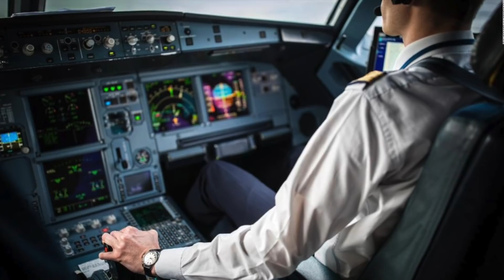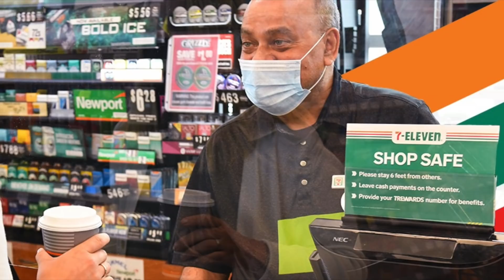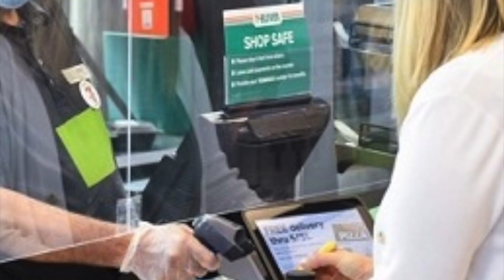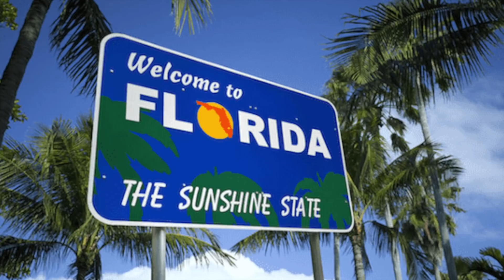6 crímenes atroces relacionados con juguetes para niños - Hey Arnoldo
Hoy te contamos acerca de los crímenes que fueron perpetrados con juguetes, hechos que pudieron representar una situación de peligro pero que al final resulto ser una farsa.